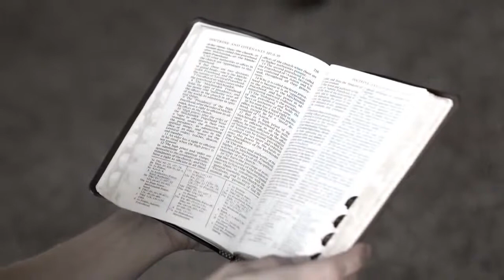El matrimonio y el divorcio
En el mundo de hoy el matrimonio está en peligro y el divorcio es común. El Élder Dallin H. Oaks nos enseña cómo superar el dolor de un matrimonio difícil o deshecho. Es a través de la humildad y de la Expiación que podemos recobrarnos y rehacer nuestra vida después de pasar por esa experiencia tan difícil.